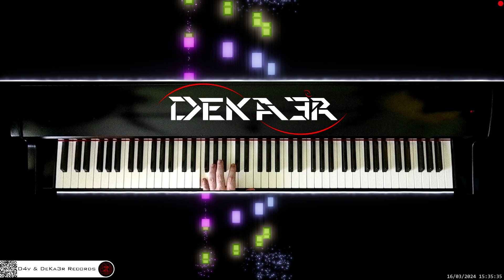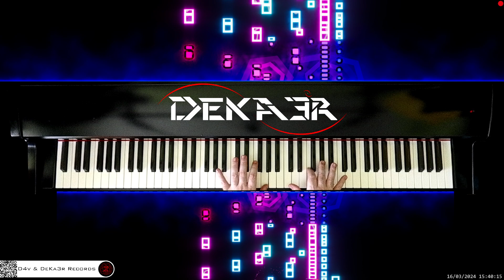🔴 irl 🎹 CODE • COMPOSITOR DE MÚSICA - MUSIC COMPOSER • PIANO